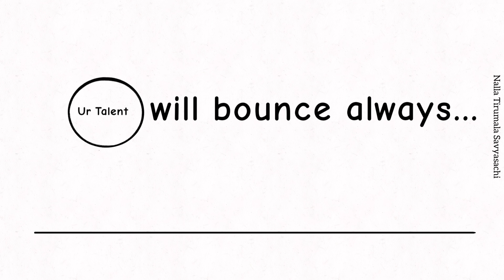Talent alone doesn't work, to know meaning of Life!! || Animation